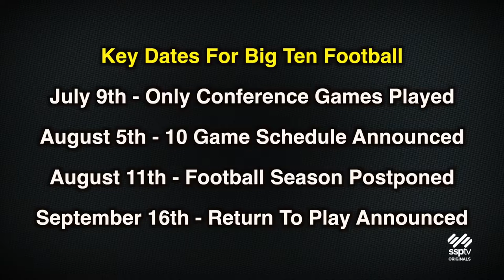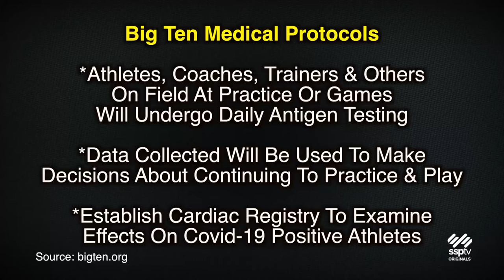SSPTV News - PSU Football Preview